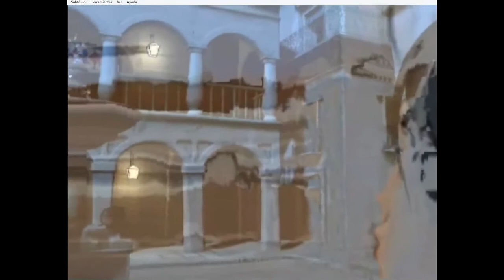Guía comentada. Tomb Raider IV PC en Español. Nivel 24: La ciudad de los muertos